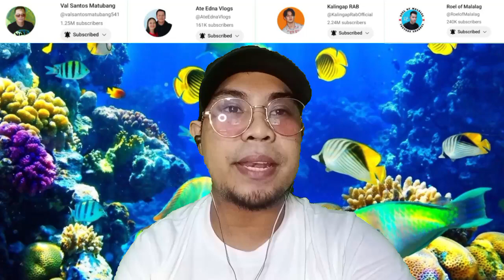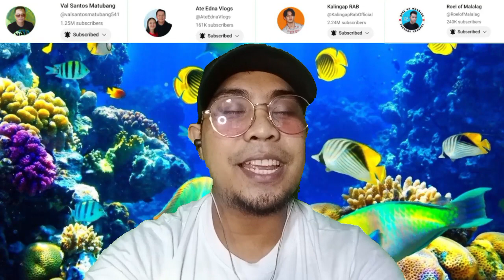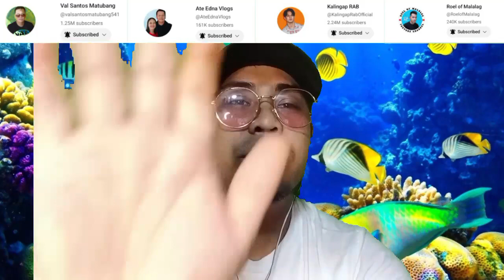ROEL OF MALALAG & REYCHELLE MORALES MAY PINASAYA ISANG!? KALINGAP RAB